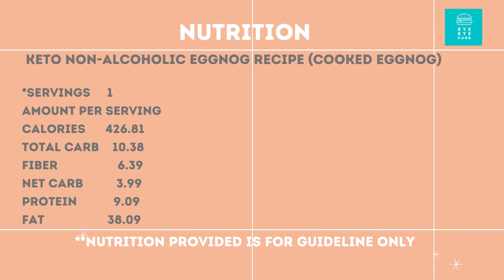Keto Non-alcoholic Eggnog Recipe (Cooked Eggnog) | Keto & Low Carb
Homemade Eggnog is a delicious rich drink enjoyed during times of holiday bliss. Traditional eggnog is made with raw eggs and a high percentage of alcohol which is used to preserve and sterilize the eggs and dairy. This keto eggnog version is fully cooked for food safety and non-alcoholic.
Please enjoy Keto Non-alcoholic Eggnog Recipe (Cooked Eggnog)!
00:00 Intro
00:19 Ingredients
00:26 Instructions
2:27 Keto Non-alcoholic Eggnog (Cooked Eggnog) is ready to serve.
2:31 Nutrition

✅INGREDIENTS
1/3 cup whipping cream (or more pistachio milk or almond milk if dairy free)
3/4 cup unsweetened pistachio milk
2 egg yolks
1/4 tsp nutmeg
1/4 tsp cinnamon
1/4 tsp vanilla
2 tbsp erythritol
Optional: Whipped cream (Keto friendly) and a stick of cinnamon for topping
✅NUTRITION is provided at the end of the video.